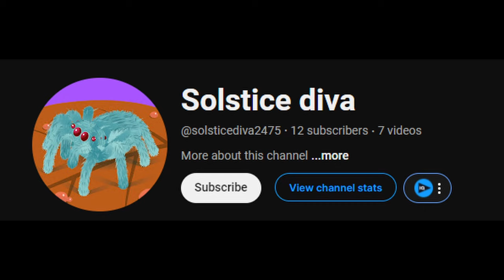Security Breach Brainrot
Join me, Adil, as I dive into the intense world of Five Nights at Freddy's Security Breach. Get ready to witness my hilarious reactions, silly jokes, and ridiculous impressions as I battle through the game and try to overcome my fear. Don't miss out on all the spooky fun and entertaining gameplay in this thrilling adventure!

I've been trying really hard recently so please if you enjoy my content and are back on the regular then why not think about subscribing or maybe even leaving a like, thank you for watching and I hope you enjoyed.

BYE